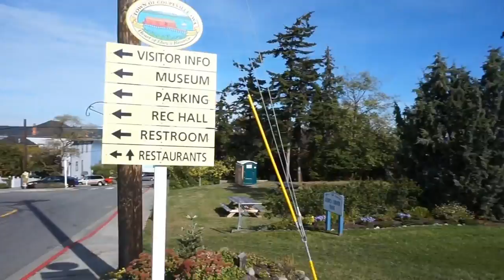The Parsonage: 5 NE Front Street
A distinguished historic home in Coupeville, Washington